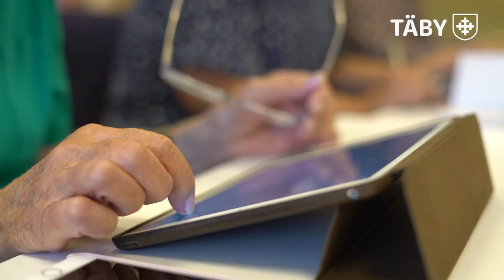Seniorer får hjälp med digitala utmaningar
Seniorer får gratis hjälp med telefon, platta och dator. SeniorNet har drop in, kurser och föreläsningar på Täbys seniorcenter.

Program finns på taby.se/seniorcenter

Välkommen!